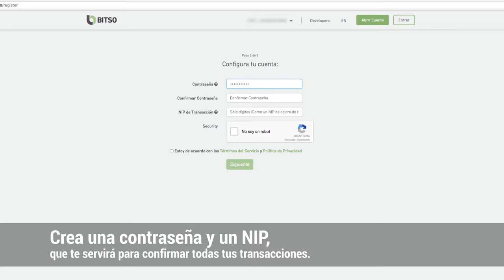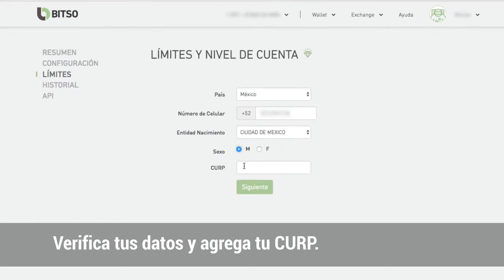Tutorial Bitso Crear y verificar cuenta personal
Video tutorial de como pagar por Bitso  y registrar compra en Umbrella